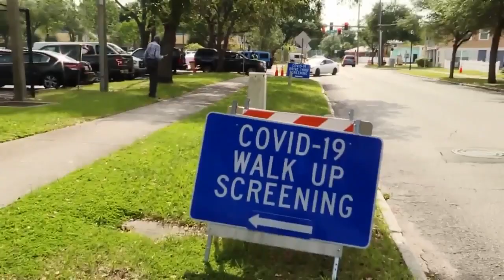Health experts blame spiking coronavirus numbers in Ohio on "COVID Fatigue"